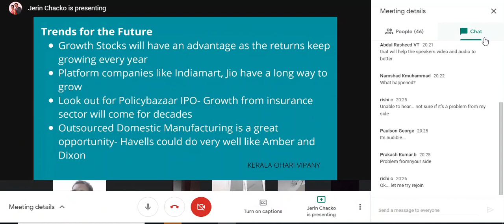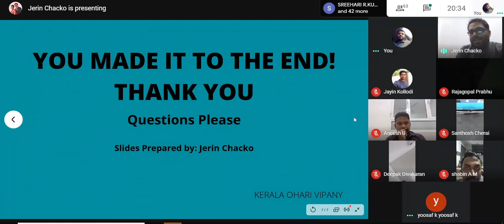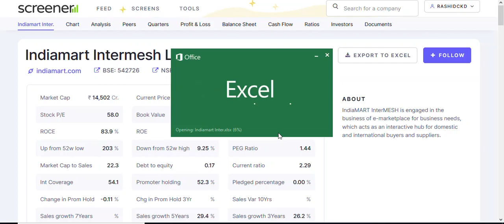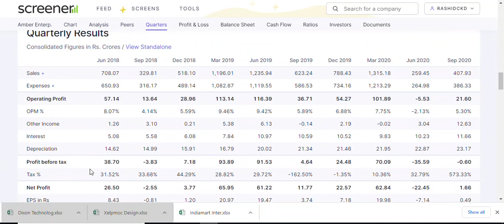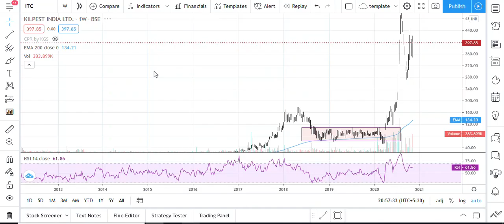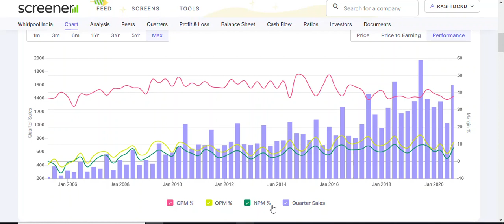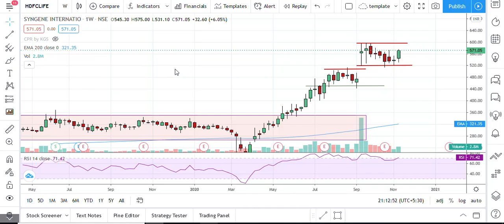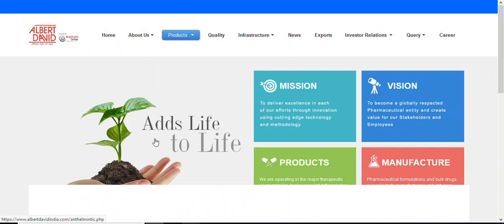KOV Online Meet- 15th November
The video was recorded lil late. Sorry for inconvenience!